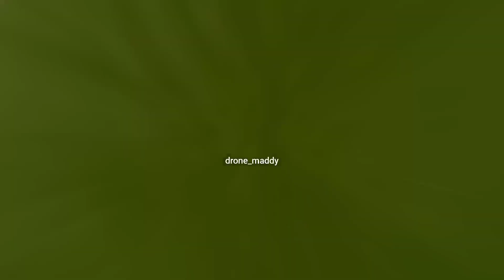Aruppukottai Maariyamman Kovil Theppakulam